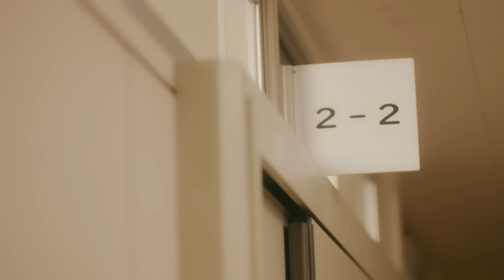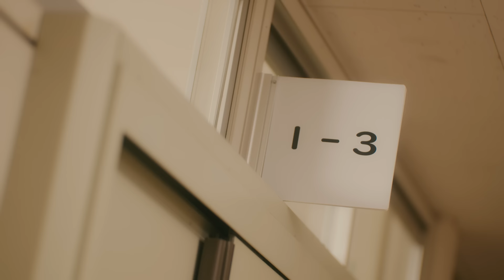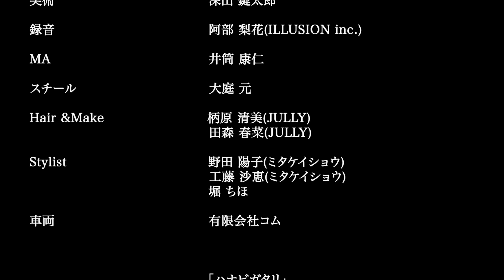ババババンビ 「ハナビガタリ」（短編ドラマver.）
「ハナビガタリ」

作詞：吉沢朱音、小島奏
作曲&編曲：KOJI oba

Guitar：松井ジャーマンJr.
Bass：石綿亮
Drum：遠藤勝彦
Chorus：安納なお

Director：柴田 一成
Cinematographer：山崎 肇
Lightning Director：佐々木 健太(OFFICE DOING)
Art：深山 鍵太郎
Producer：鹿野 乃倫子（klutz）
Production Manager：小谷 卓也/松川 優衣
Production Assistant：佐々木 葵/尾崎 果奈/新井 美咲
MA：井筒康仁
Production：klutz

アーティスト名：「ババババンビ」
英語表記：「babababambi」

「いまの日本、イヤなことやムズカしいことがたくさんあるけれど、この瞬間だけは”馬鹿”みたいに楽しみたい」がコンセプトのアイドルグループ。

新型コロナウィルス、緊急事態宣言の影響でデビューライブが開催１週間前に中止、１年を経てやり直しデビューライブを敢行。 また中止から約半年間活動自粛を余儀なくされ、半年後の初ライブは無観客配信ライブ。 そこから1年を経た2021年8月8日、満を辞して初のKT Zepp Yokohamaにて主催イベントとワンマンライブを行った。

The concept of our group is "Life in Japan today is hard, but we want to enjoy this moment like crazy".

Our debut concert was cancelled a week prior to the event due to COVID-19 and the declaration of the state of emergency and was held a year later.
We were forced to refrain from performing for about six months after the cancellation, and our first concert was a live broadcast without any audiences. A year later, on August 8, 2021, we were finally able to hold our first one-man performance in KT Zepp Yokohama.

オフィシャルサイト

【メンバー】
💚池田メルダ（Meruda Ikeda）